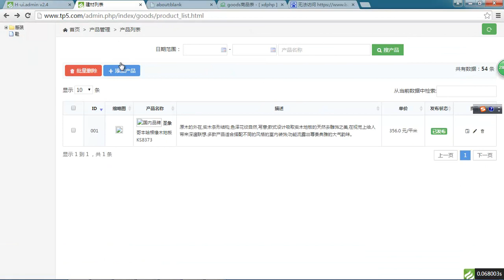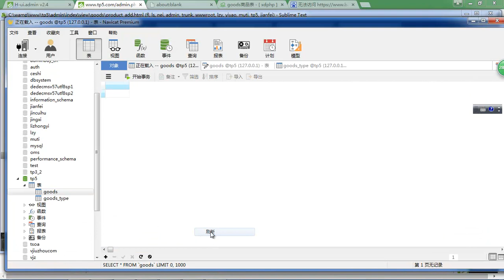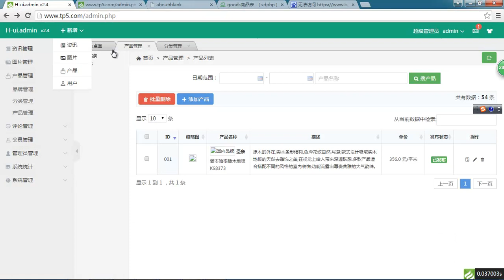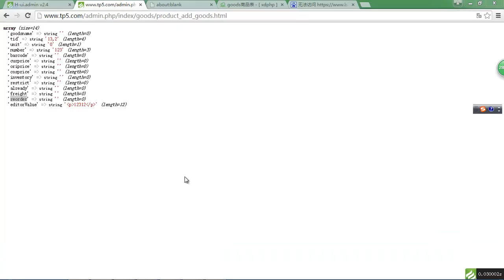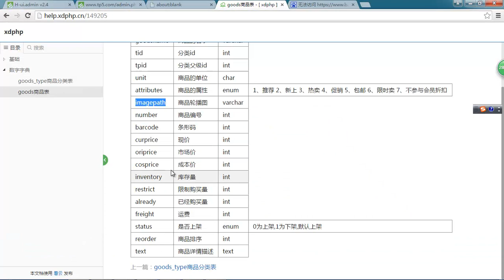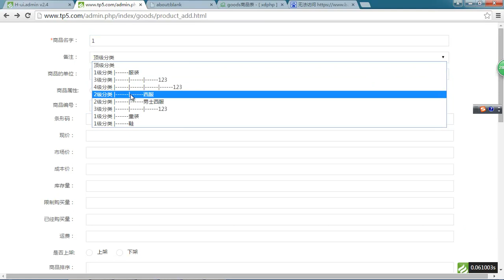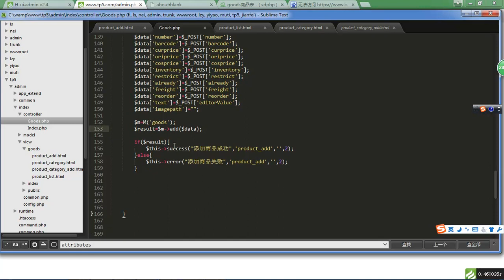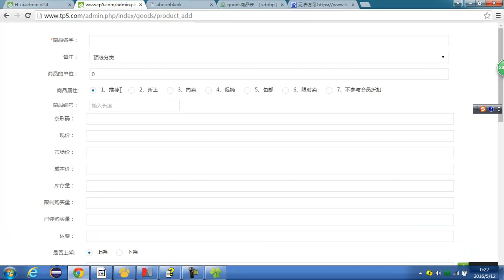Thinkphp5商城项目实战第一季 9 9 添加商品代码实现